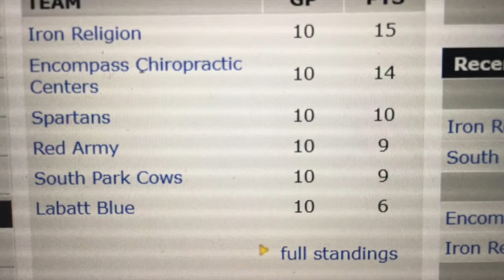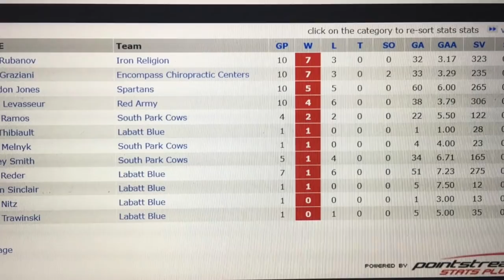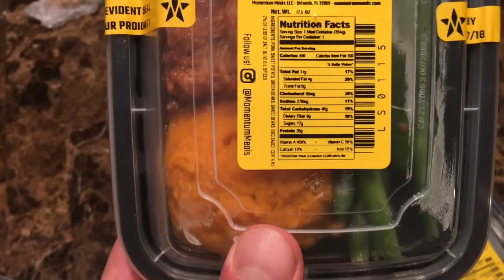Жизнь КАЧКА в Америке - ВЛОГ - VLOG # 3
Жизнь КАЧКА в Америке - ВЛОГ - VLOG